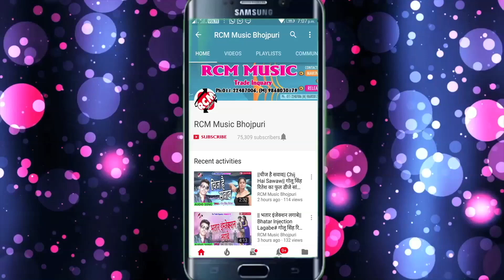रबिन्द्र लाल यादव का 2018 का सबसे बड़ा कांवर सांग || गईल रहनी देवघर के मेला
Title:  Gaeel Rahani Devghar Ke Mela
Singer:  Rabindra Lal yadav
Lable: RCM Music
Lyrics:  Rabindra